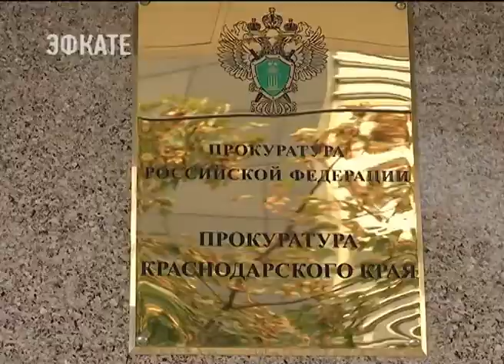Губернатор поздравил работников прокуратуры Кубани с 80-летием образования ведомства. Эфкате Сочи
В Краснодаре состоялось торжественное мероприятие, приученное к юбилейной дате. Глава региона направил в адрес сотрудников и ветеранов органов прокуратуры приветственный адрес.

По словам Вениамина Кондратьева, сегодняшний праздник – дань уважения всем, кто посвятил себя защите прав и свобод граждан, обеспечению интересов государства.

Сочи. Новости.
Телеканал Эфкате.